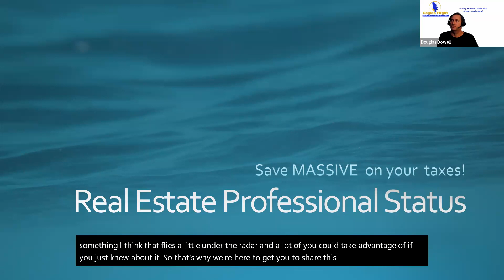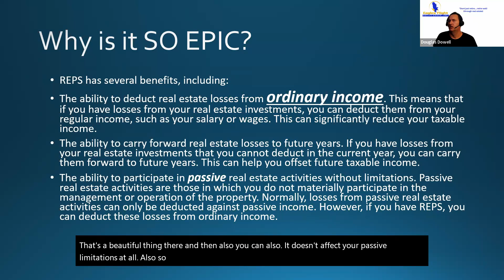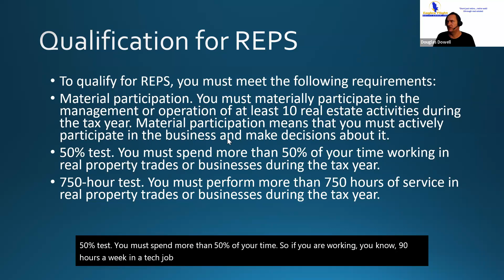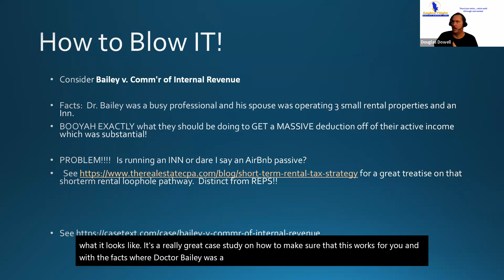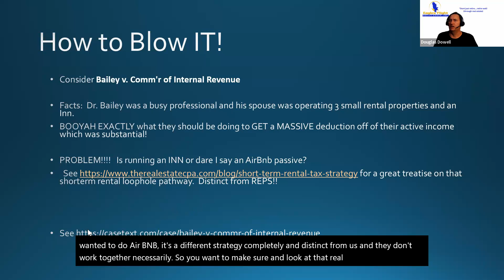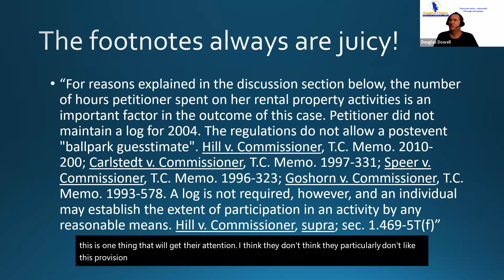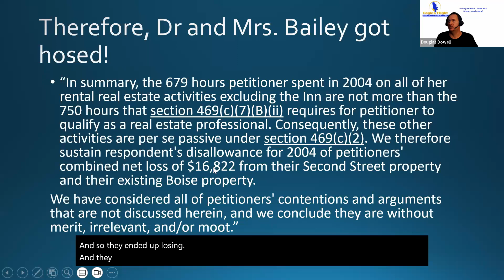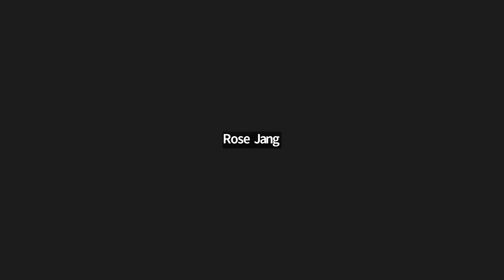The real estate professional status and you.